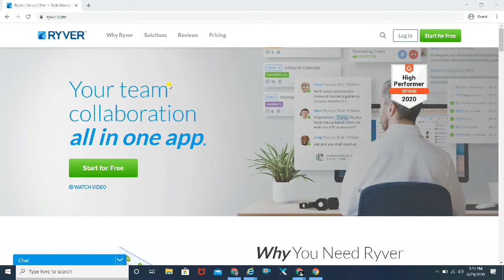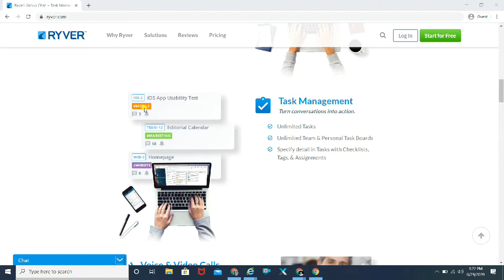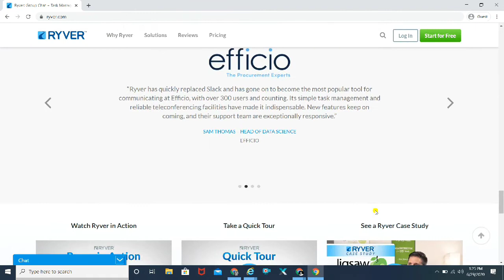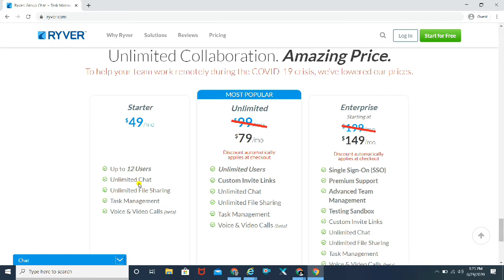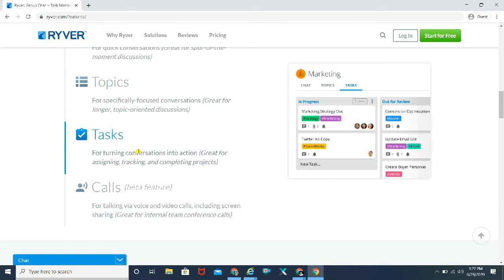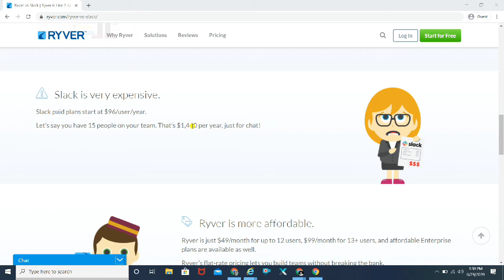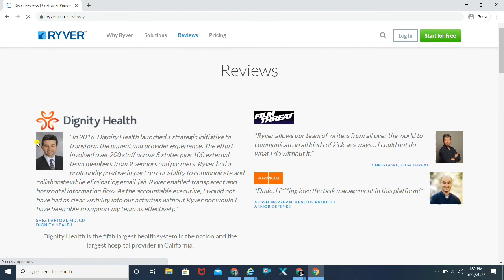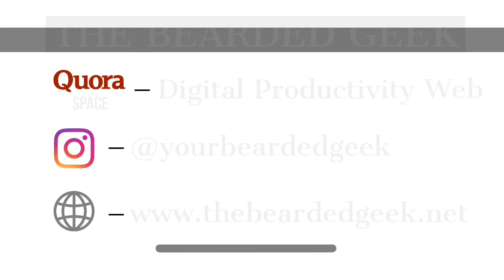Ryver | Full guide and features explained in detail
Hi Youtube,
In this video we will be talking about all in one communication and collaboration app ryver a one stop solution to keep all your team members in sync. May it be a small business or a huge enterprise ryver does it all for you.

Check Out My Blog Going to be Posting At least 2 Times A Week More In-depth reviews of the latest launched tools and websites

Marketing Automation

1. Moosend - Free Unlimited Emails

3. PixelMe - Free Forever Plan

4. Monday.com - Check it out

1. Crowdfire - Free Content Curation

2. Elokenz - Smart Content Marketing

3. Iconosquare - Try For Free

4. Socialbee - Social Media Automation

Lead Generation/Capture

2. JustUno - Start Capturing Leads

Chatbot

Website Design/Development

1. Usepastel - Free Freeback Tool

2. Shotzr - The right images for your campaign

Landing Page Creators

1. Shorby - Try It Now

Content Marketing

1. Storychief - Try it Now

Safety/Privacy

1. SwipedOn - Check it out

Sell Online

1. Thinkific - Create and sell Online courses

SMS Marketing

Design Tools

Become a Stock photographer and start selling images shot on your smartphone

My top 5 paying stock photography websites:

Shutterstock - Earn from $0.25 - $200 per image sold. Payment method (Paypal)

Getty Images/iStock - Earn 20% ($10-$500) royalty of every image sold.

Adobe Stock- Earn flat 33% ($5 -$300) of the amount paid by the customer for your image.

PicFair - Open your own online store for free. You can customize the amount you want to sell every image for.

Most Photos - Earn 50% - 60% of the amount every image is sold for.